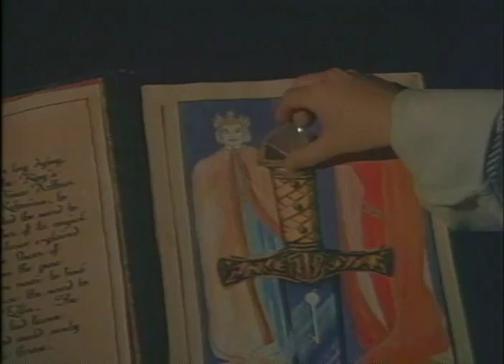Storybook Trailer 1995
Director: Lorenzo Doumani
Starring: Swoosie Kurtz, William McNamara, Robert Costanza, Sean Fitzgerald, Richard Moll, Milton Berle

A young boy and his dog discover a magical story book and enter the enchanted Storyland, ruled by wicked Queen Evilia. They'll need a little help from his literary friends to get back to the real world.

Movie, Storybook Movie,Storybook Trailer,Storybook 1995, Lorenzo Doumani,Swoosie Kurtz, William McNamara, Robert Costanza, Sean Fitzgerald, Richard Moll, Milton Berle